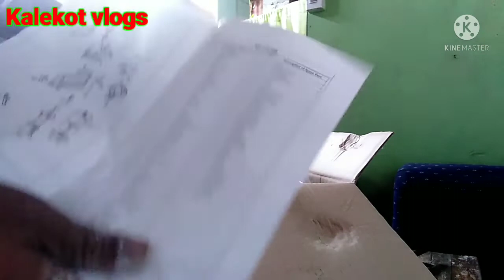Unboxing murang circular saw.. MT-CS1400 Mace plus.. kalekot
Unboxing nang circular saw..